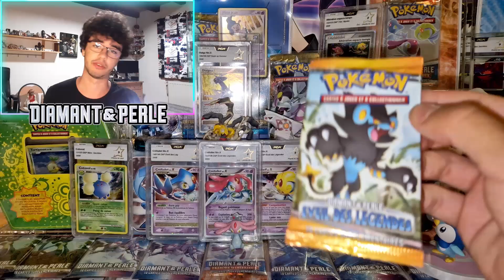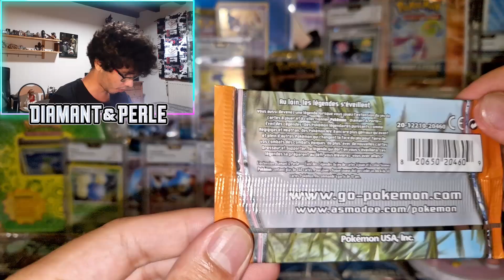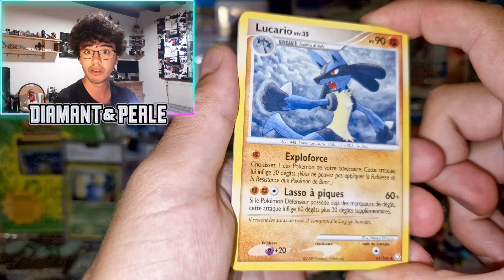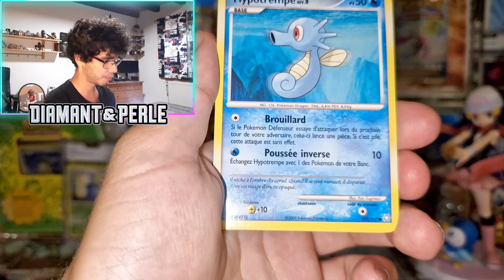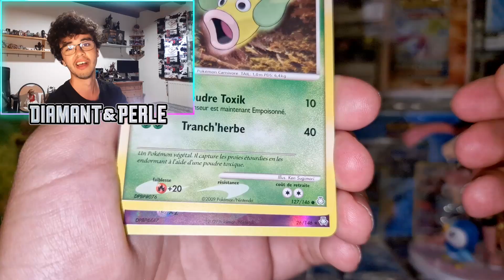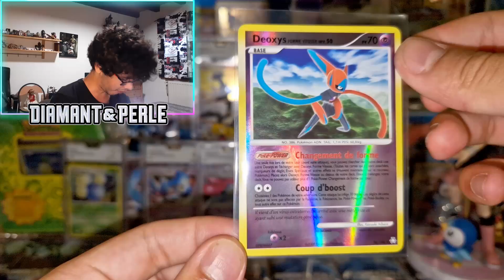OUVERTURE D'UN BOOSTER POKEMON INTROUVABLE DIAMANT & PERLE ÉVEIL DES LÉGENDES - PIOCHE LEGENDAIRE !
What's up les amis ! Déjà merci encore pour les 1K abonnés, c'est un truc de ouf ! Et ensuite on démarre par du lourd notre aventure estivale ^^

🎮 Partenariats 🎮
🎮 Pandora case (-10% avec le code POKEPIECE38 lors de votre commande, à envoyer en mp 😉)